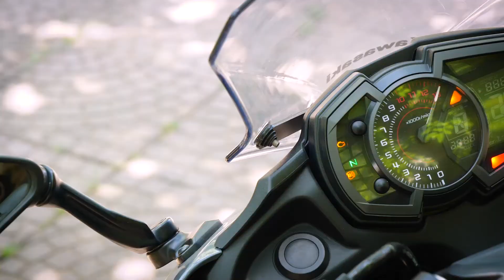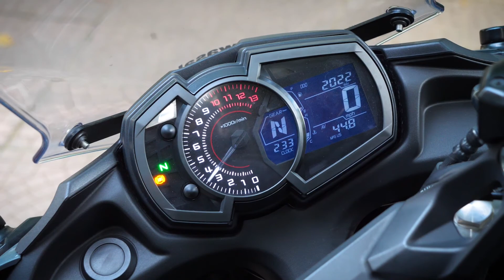Kawasaki Ninja 650 - Ngon, Rẻ nhưng có Bổ?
Là một mẫu Sport-city, Kawasaki Ninja 650 đã hoàn thành đúng nhiệm vụ của mình. Tuy nhiên, liệu đây có phải sự lựa chọn thích hợp dành cho các Biker trong tầm giá dưới 200 triệu đồng hay không?